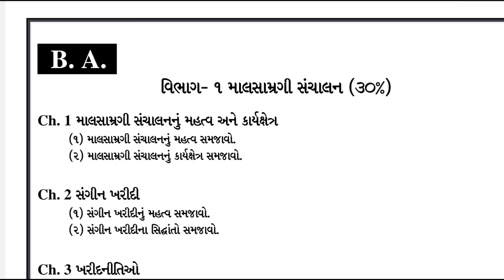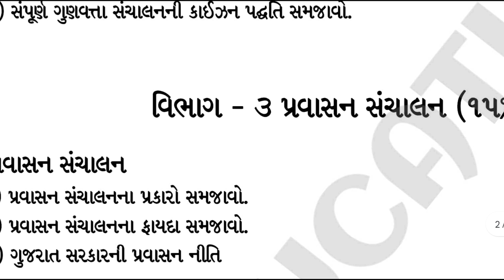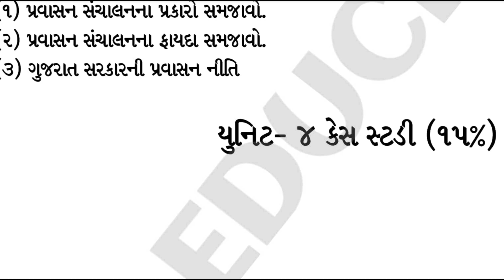VNSGU SEM 6 BA Imp || TY BCOM SEM 6 ba MOST IMP QUESTIONS || TYBCOM SEM 6 imp April 2023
VNSGU SEM 6 Eco Imp || TY BCOM SEM 6 Eco MOST IMP QUESTIONS || TYBCOM SEM 6 imp April 2023

VNSGU SEM 6 BA || TY BCOM SEM 6 BA MOST IMP QUESTIONS || Sem 6 ba imp questions ||

ટેલીગ્રામ લિંક

DOWNLOAD PDF

TY BCOM SEM 6 BA MOST IMP QUESTIONS || Sem 5 ba imp questions || VNSGU SEM A || SUNIL SIR

TY BCOM SEM 5 ACCOUNT MOST IMP QUESTIONS || Sem 5 imp questions Account || VNSGU SEM 5 || SUNIL SIR